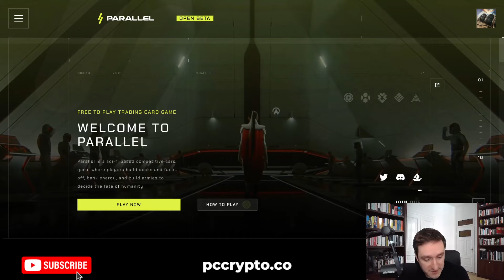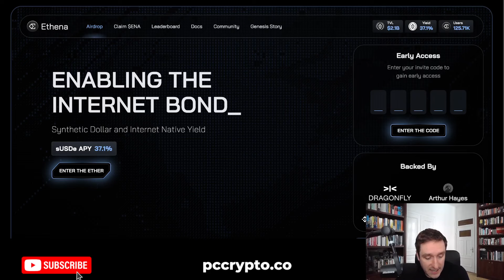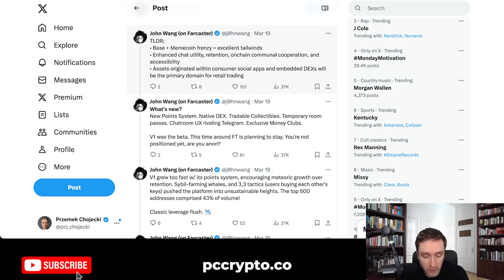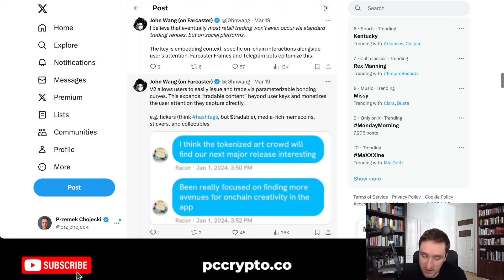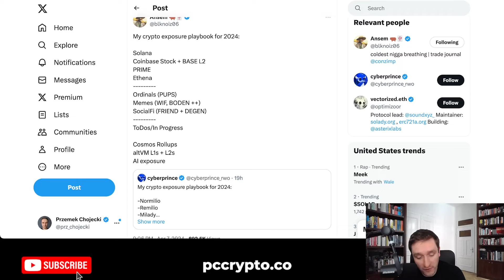Ansem Crypto Portfolio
In this video I talk about Ansem crypto portfolio:

Solana
Coinbase Stock + BASE L2
PRIME
Ethena
Ordinals (PUPS)
Memes (WIF, BODEN ++)
SocialFi (FRIEND + DEGEN)
ToDos/In Progress

Cosmos Rollups
altVM L1s + L2s
AI exposure

Nothing here is financial advice, crypto is risky!!

YOU WILL BE ABLE TO BUY STRK TOKEN ALSO ON:
🔥Binance